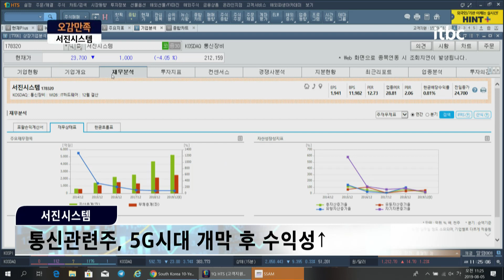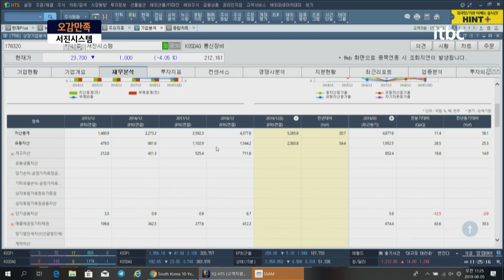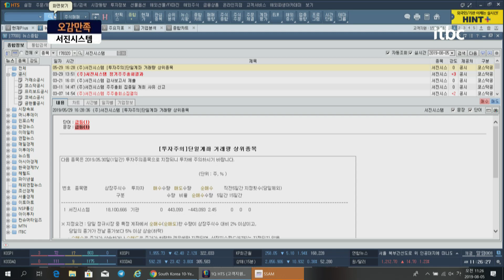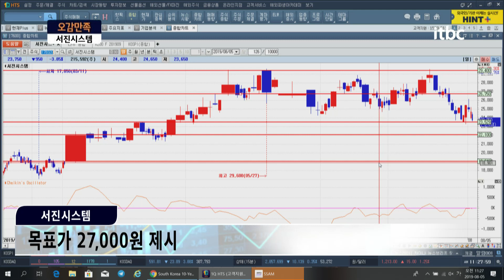서진시스템 종목 분석✔️ 5G 통신관련주 실적 주가 전망 분석 대응｜오감만족 하이라이트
생방송 오감만족, 매일 오전 11시 On-Air! ♥️구독/좋아요/알람/필수♥️

ㅡ

ㅡ

⊙ itbc와 소통하는 방법
1. 카카오 플러스친구 추가!
2. 투자 고민 내용 접수!

ㅡ

ㅡ